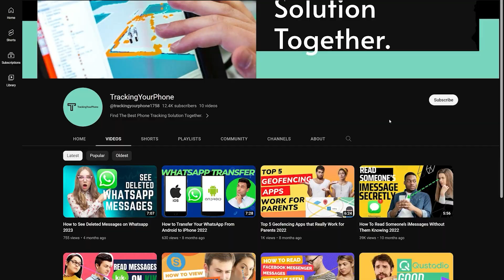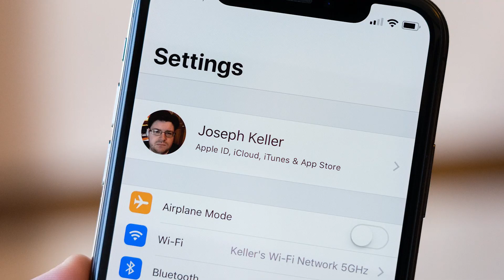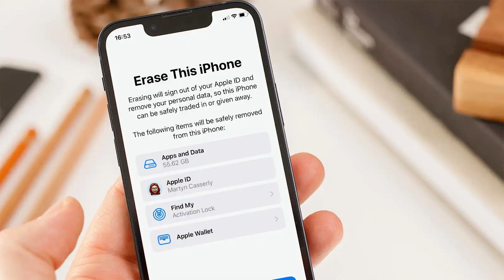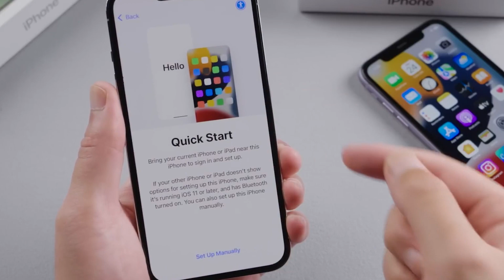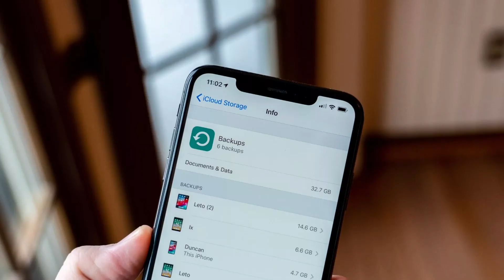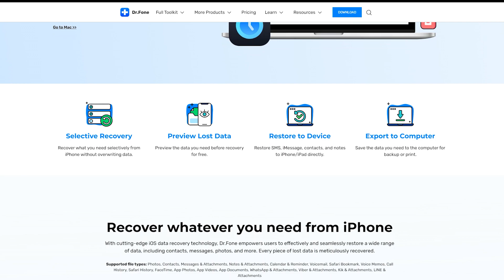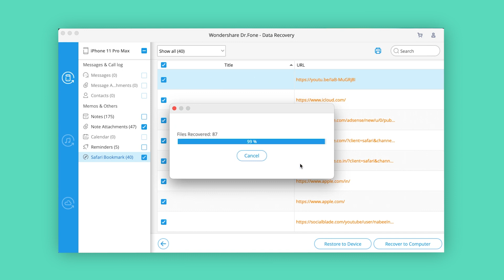How to Recover Lost or Deleted iPhone/iPad Contacts Without Backup(4 Methods)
Timestamps:
0:00 Introduction
0:44 Part 1: How to restore deleted contacts on iPhone from iCloud.com?
1:58 Part 2: How to restore iPhone contacts from iCloud backup?
3:21 Part 3: How to restore iPhone contacts from iTunes Backup?
4:30 Part 4: How to recover iPhone contacts without backup?
6:32 Part 5: Other ways to restore lost contacts on iPhone/iPad

Part 1: How to restore deleted contacts on iPhone from iCloud.com?
If you have accidentally deleted your contacts or have lost all contacts on iPhone due to a glitch, then you can take the assistance of iCloud to get them back. The auto sync of our contacts with iCloud makes it quite easy for us to recover contacts on iPhone. Also, iCloud.com stores the contacts that you have deleted in the last 30 days. Therefore, it can also be used to recover deleted contacts on iPhone as well.

The only drawback is that the technique will restore all the archived contacts on your device and replace the existing contacts from it. The process will overwrite the existing contacts and will restore all contacts at once (even the contacts that you don’t need). If you are ready to take this risk, then you can follow these steps to learn how to retrieve deleted contacts on iPhone.

Part 2: How to restore iPhone contacts from iCloud backup?
If you have enabled the iCloud sync for your contacts, then you can easily get back all the lost contacts on iPhone. Since the contacts are stored on iCloud, they won’t be affected by any malfunction on your device. Though, we only get an option to restore iCloud backup while setting up a new device. If you are already using your phone, then you need to reset it once. This will get rid of all the existing data and saved settings on it. This is a risk that not a lot of users are willing to take.

Part 3: How to restore iPhone contacts from iTunes Backup?
Just like iCloud, you can also learn how to recover contacts on iPhone using an existing iTunes backup. Needless to say, the trick won’t work if you haven’t taken an iTunes backup of your device beforehand. In addition to that, you should be aware of its drawbacks. Just like iCloud, iTunes backup will also delete the existing data on your device. Since you can’t selectively retrieve your data, all the content from the backup would be restored.

Part 4: How to recover iPhone contacts without backup?
In order to restore data from an iTunes or iCloud backup, you need to have an existing backup file. Also, while restoring data from an iCloud or iTunes backup, the existing content on your phone would be deleted. If you are not comfortable with that or haven’t maintained a backup of your data beforehand, then you can use a dedicated tool like Dr.Fone - Data Recovery (iOS).

Developed by Wondershare, it is the first iPhone data recovery tool in the world. The tool can help you restore your data even if you have lost all contacts on iPhone. It can perform a complete data recovery under different scenarios like accidental deletion, corrupt update, malware attack, and so on. Since users get a preview of the recovered data, they can perform a selective recovery as well. Here’s how you can learn how to retrieve deleted contacts on iPhone using Dr.Fone - Data Recovery (iOS) even if you have not taken a backup before.

Part 5: Other ways to restore lost contacts on iPhone/iPad
Besides the above-mentioned solutions, there are several other methods to learn how to restore contacts on iPhone. I have briefly discussed them here.
Retrieve iPhone contacts by iCloud contacts sync
Retrieve iPhone contacts via Messages app
Get backup lost contacts by exporting contacts from iCloud.com
Restore contacts on iPhone from Google Contacts or Outlook Contacts